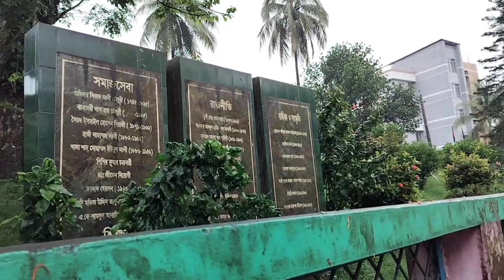ঐতিহাসিক ইলিয়ট ব্রিজ